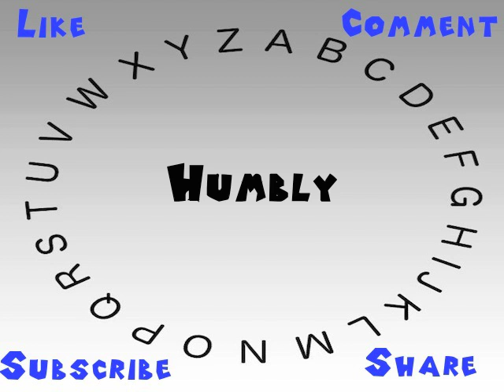How to Say or Pronounce Humbly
This video shows you how to say or pronounce Humbly.

How would you say Humbly?